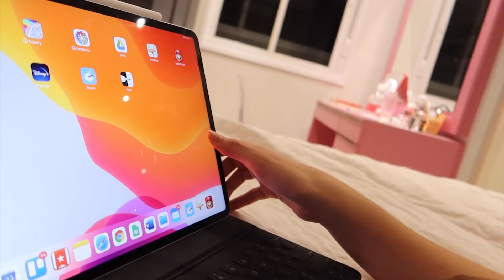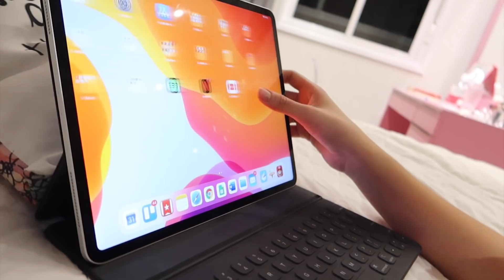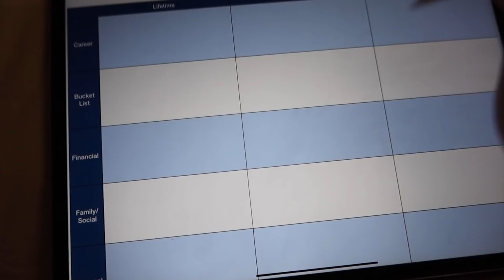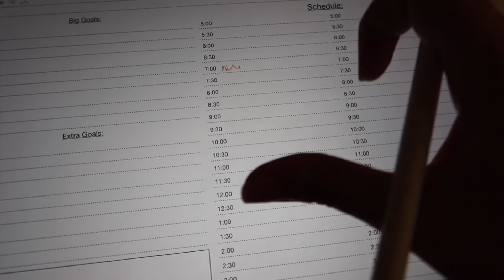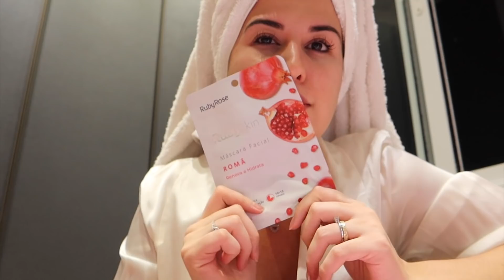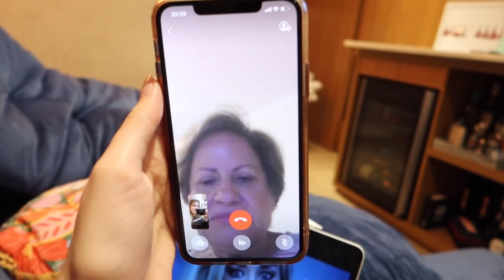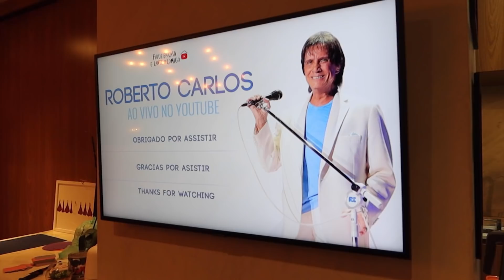ANIVERSÁRIO DE CASAMENTO, MEU IPAD, NOVO FÃ DE HARRY POTTER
Nossa quarentena continua e comemoramos o nosso aniversário de casamento de um jeito muuuito fofo! Além disso, o Leandro chorou e está super fã de Harry Potter. Vamos assistir?

iPad = (obs: o meu iPad é de 12 polegadas, mas não achei o modelo idêntico, então coloquei o link desse que é um pouco menor)
Capa c/ Teclado =
Caneta para Ipad =